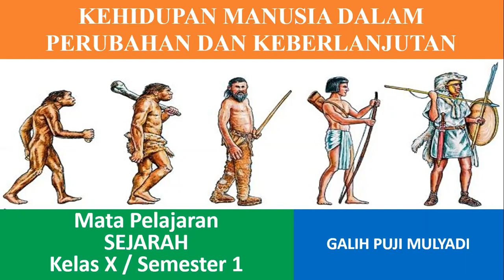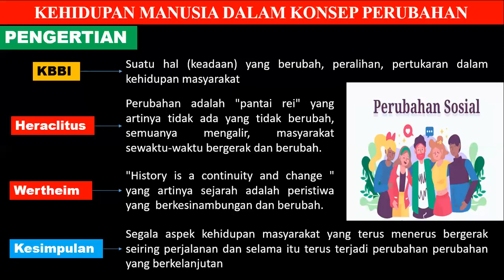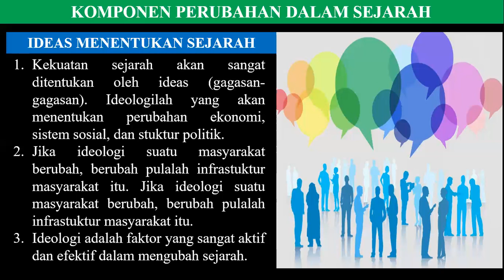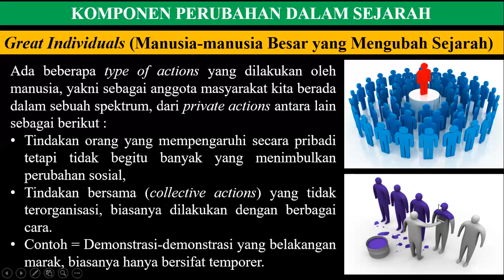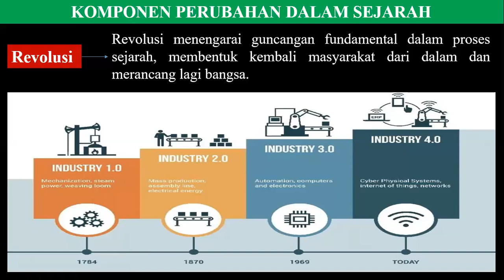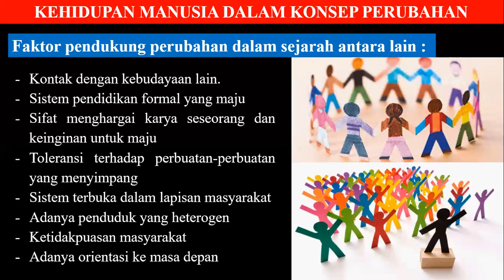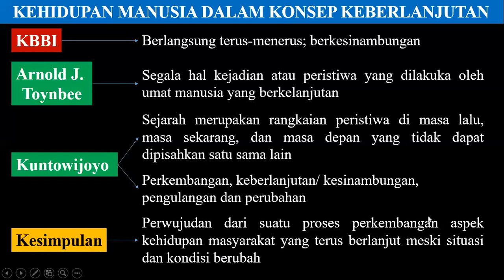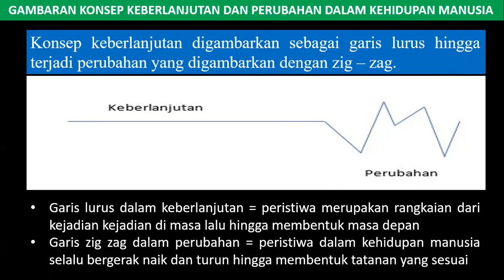Konsep perubahan dan keberlanjutan dalam kehidupan manusia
MATA PELAJARAN SEJARAH
TINGKAT SMA
KELAS X / SEMESTER 1